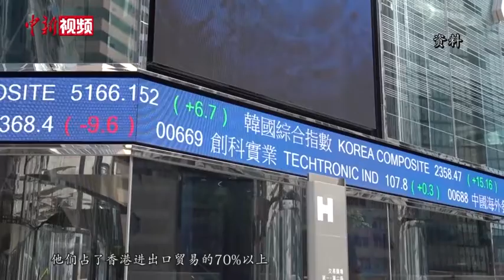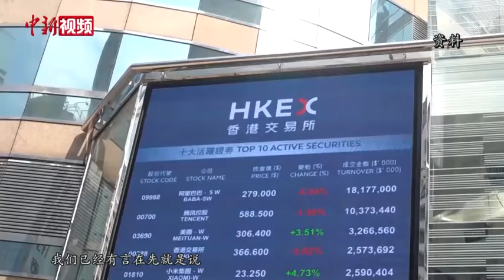邱腾华：积极参与国内大循环对香港经济至关重要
经过五个季度衰退之后，香港经济在2020年第三季度迎来改善。日前，香港特区政府商务及经济发展局局长邱腾华在接受中新社记者专访时表示，疫情之下，全球经济持续萎靡，未来香港经济的重启需要积极参与配合国家的内循环发展策略。